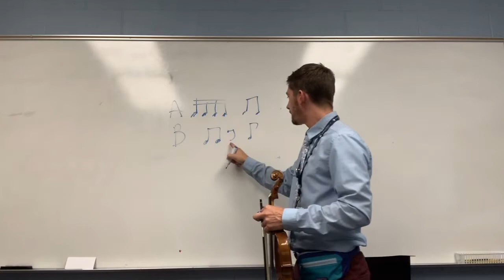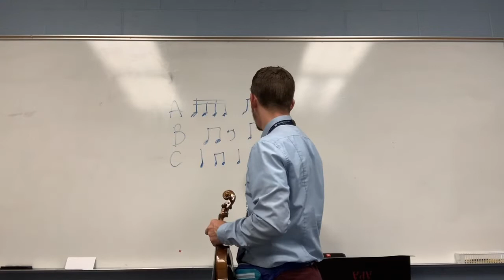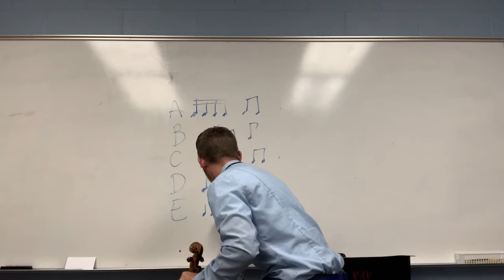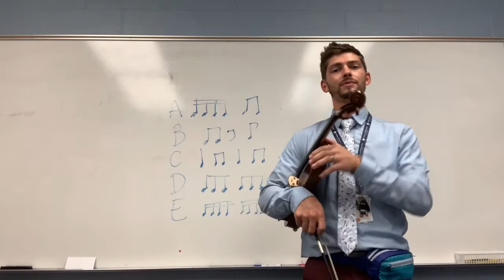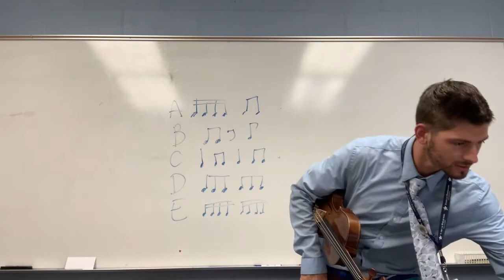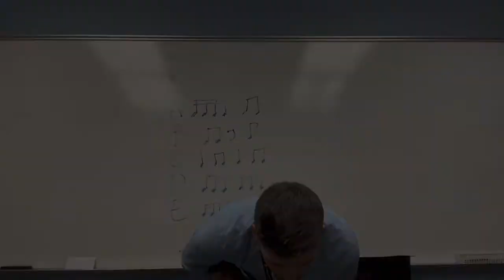Rhythm 🥁and song🎻 review!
Practicing all twinkle rhythms, as well as Lightly Row, and Song of the Wind.